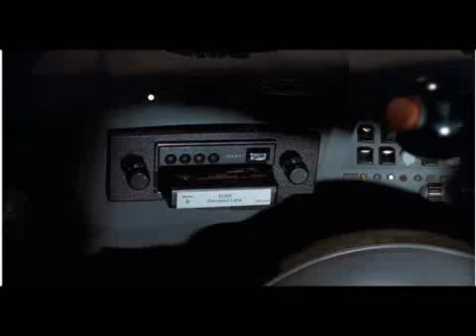Men in Black MIB - Will Smith in his better moments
Will Smith in his better moments with an end footage from Independence Day.